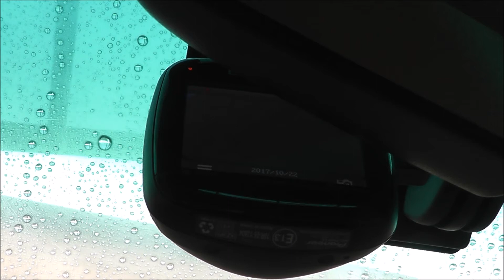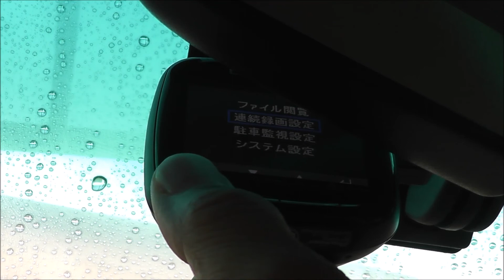ドライブレコーダー ND-DVR10（carrozzeria）を簡単に取り付ける方法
ドライブレコーダーをノア（CBA-AZR60G）に取り付けてみました。
自分で簡単に取付ができたので紹介します。
ドライブレコーダー（ND-DVR10）

専門店での取付をおすすめします。

▼簡単安心！ビットコイン取引所【coincheck】はこちらから▼